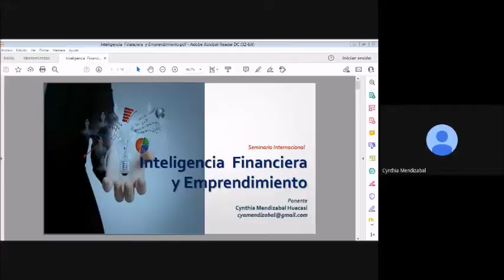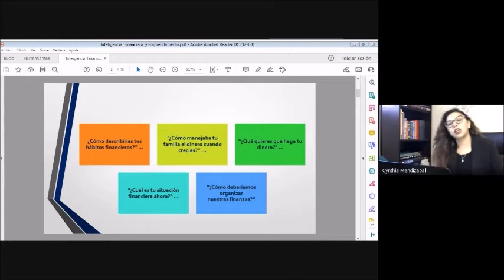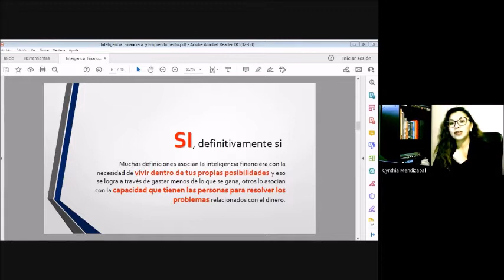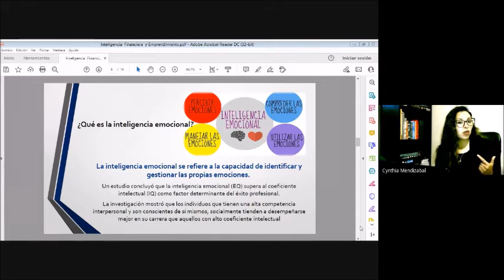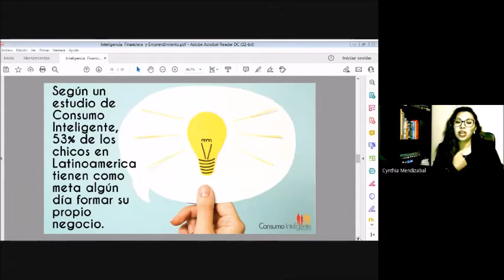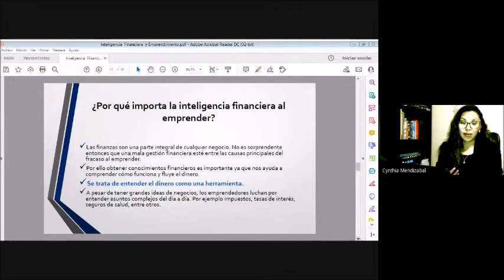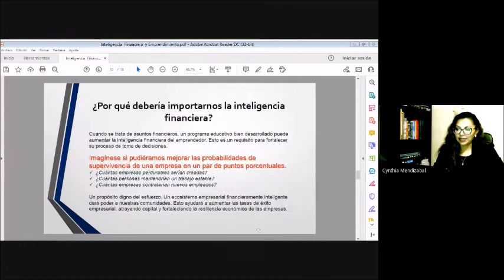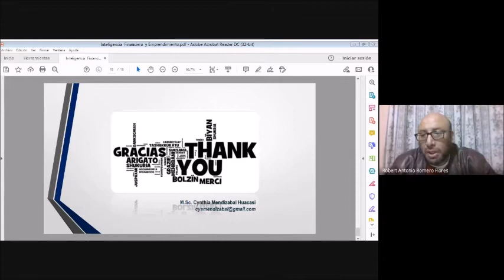Inteligencia Financiera y Emprendimiento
Exposición de Cyntha Mendizabal en el seminario de Inteligencia Financiera con el tema de Inteligencia Financiera y Emprendimiento.